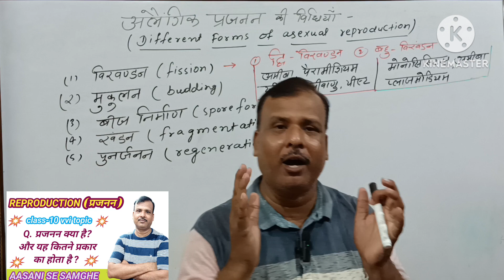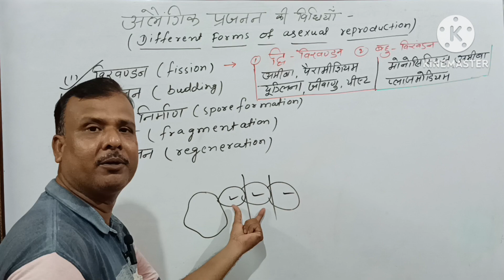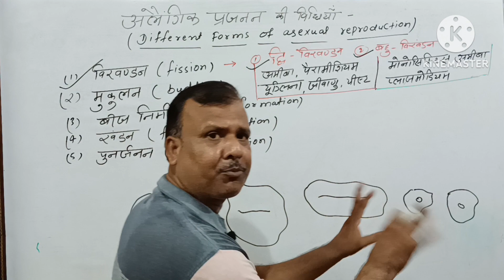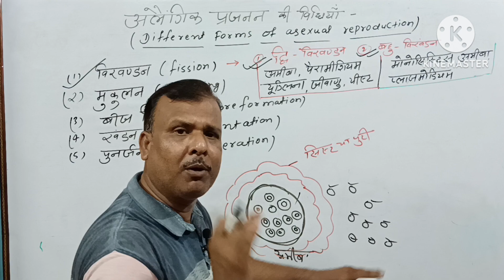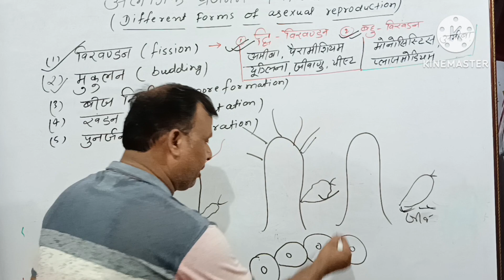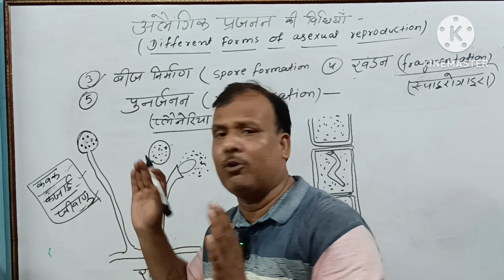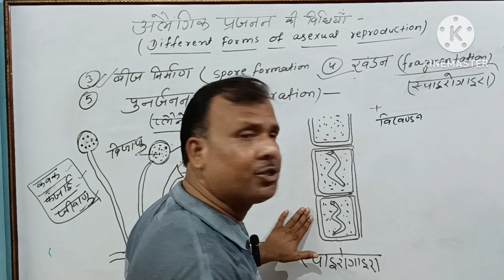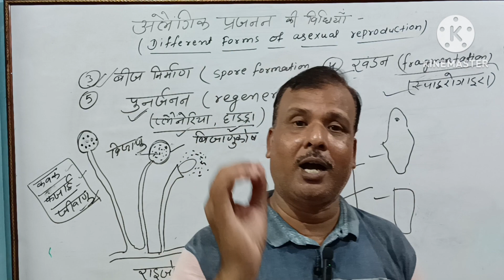lecture/alaingik janan ki vidhiya/different type of asexual reproduction👈👌👌